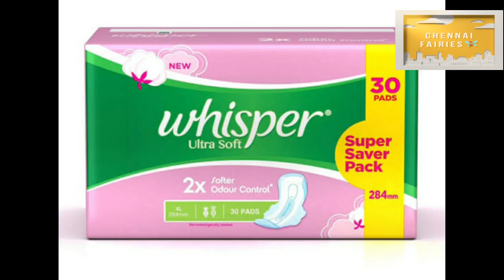12 Tips for pregnant ladies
12 Tips for pregnant ladies